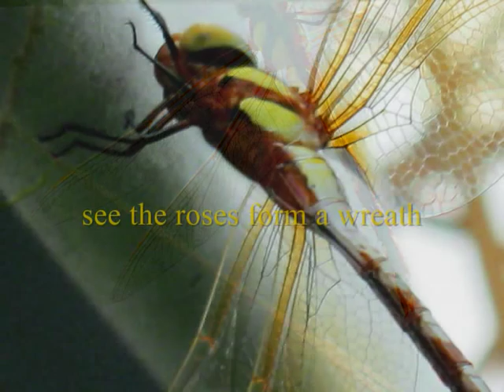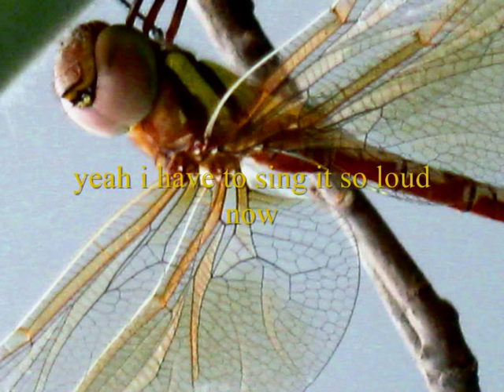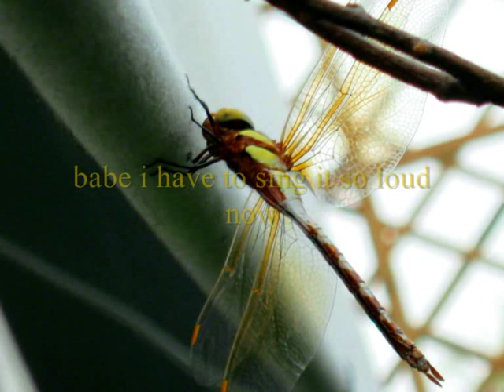MARK GILLESPIE - 'LIKE MERCURY' - ONLY HUMAN - 1980_0002.wmv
Taken from ONLY HUMAN, the debut album of Australian musician MARK GILLESPIE recorded in 1980, this song became one of the most popular, particularly at live performances.
Perhaps it was because of the clean, elegant guitar-playing of Australia's leading lead-guitarist ROSS HANNAFORD, eerily evoking mandolin playing from his Fender Strat, or the open tuning (C) finger-picking acoustic guitar-playing of MARK GILLESPIE, almost bluegrass style - or perhaps it was the sparse seemingly sweet lyrics, behind which lurked mystery, with mention of wreaths, knives and sheaths in the first verse, futile castles in sand in the chorus, then defeat by silence followed by liberation in the second. or it could have been the smooth but soulful harmony singing of MARK GILLESPIE, ROSS HANNAFORD and bass-player supremo JOE CREIGHTON. who knows?
As on the other ONLY HUMAN tracks, MARK MEYER played drums.
ONLY HUMAN was produced and engineered by JOHN SAYERS, and was recorded at MUSIC FARM STUDIOS, in northern NSW.
The 'silver feet' refer to Mercury, the fleet, wing-footed messenger of the Gods of ancient Rome.
Mercury also suggests 'mercurial' - i.e. changeable, volatile, fickle, flighty and erratic - not usually regarded as positive attributes. and nor does having a "head stuck in the clouds" seem like a necessarily good thing to go around with. so then - it's not a sweet 'love song' after all?
ONLY HUMAN was re-released by AZTEC MUSIC in 2011, along with numerous bonus tracks, and is available from their website.
The second 1981 album SWEET NOTHING was also released by AZTEC MUSIC, again with 2 B-sides as bonus tracks.
Photos of an usually beautiful dragonfly (of the order Odonata) by MARK GILLESPIE.
All songs from the albums ONLY HUMAN, SWEET NOTHING and FLAME are on YOUTUBE.